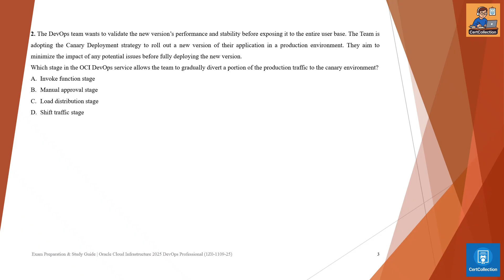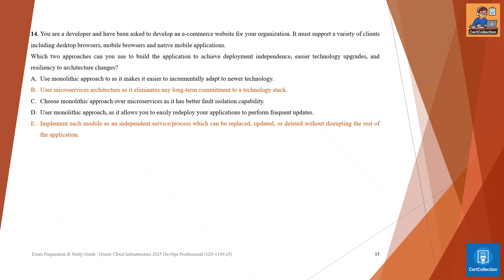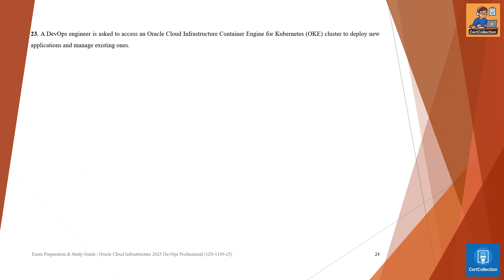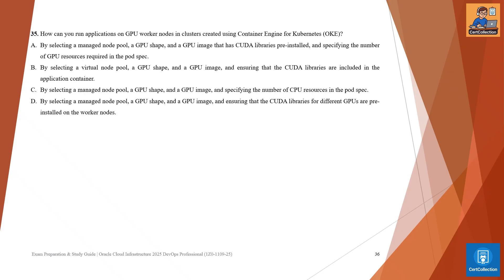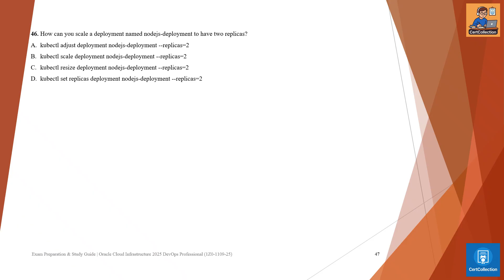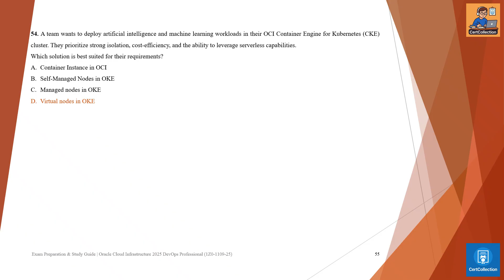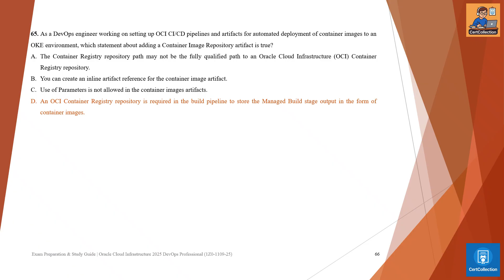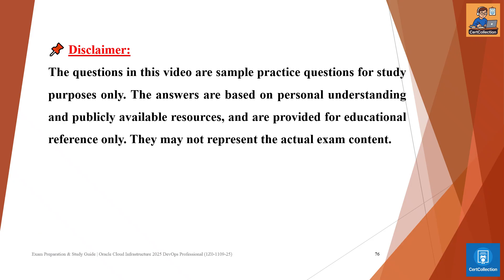Exam Preparation & Study Guide | Oracle Cloud Infrastructure 2025 DevOps Professional (1Z0-1109-25)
Welcome to our Oracle Cloud Infrastructure 2025 DevOps Professional (1Z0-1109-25) study session! 🚀⚙️

In this video, we’ll go through sample practice questions with explanations to help you prepare effectively for the certification exam. This session is designed for cloud engineers, DevOps professionals, and architects who want to validate their skills in automating, deploying, and managing applications on Oracle Cloud Infrastructure.

💡 What you’ll learn in this video:
Core DevOps concepts and practices on OCI
CI/CD pipelines with OCI DevOps service
Container orchestration with OKE (Kubernetes) and OCI Registry
Infrastructure as Code with Resource Manager & Terraform
Practice Q&A with detailed explanations
Study strategies and tips to pass the 1Z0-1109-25 exam